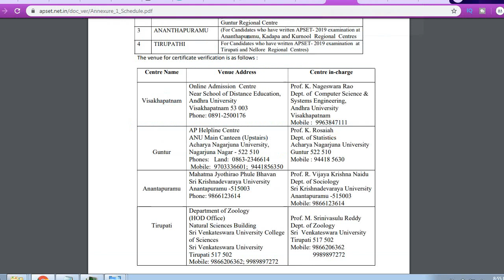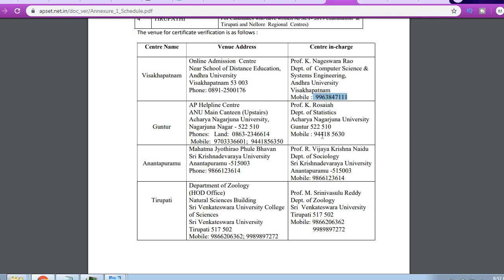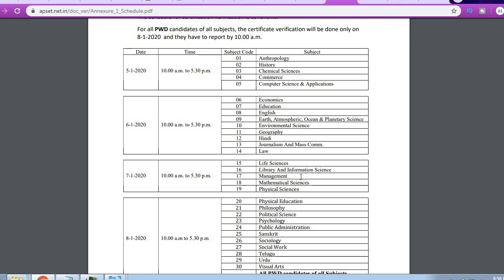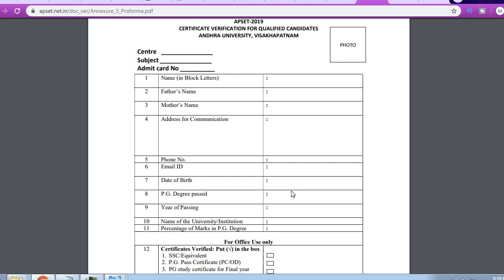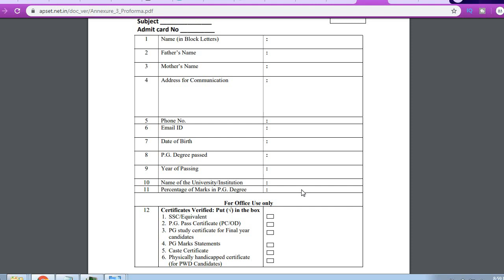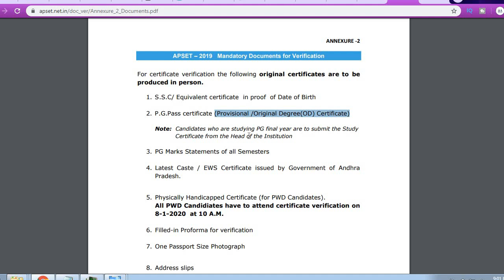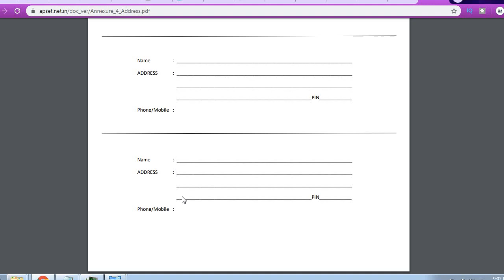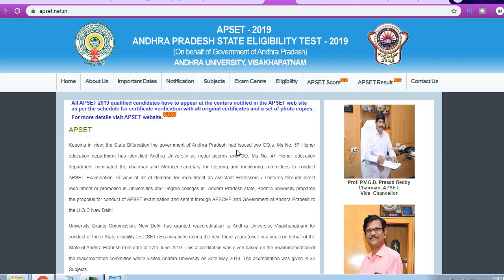AP SET-2020 Certificate Verification Procedure |ఏమేమి కావాలి ఏం తీసుకెళ్లాలి |Address Slips ఎందుకు?